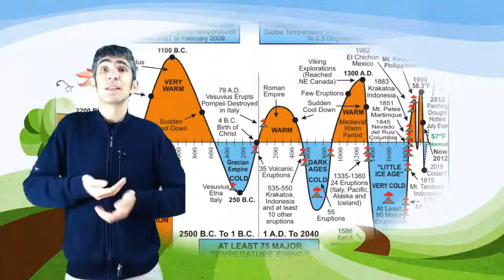7.5 Consecuencias aumento efecto invernadero (I)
Consecuencias efecto invernadero Vídeos elaborado polos profesores de secundaria Xacobo de Toro e Jorge Gutiérrez durante a Licenza de Estudos outorgada pola Consellería de Educación, Xunta de Galicia, no curso 2014/15.